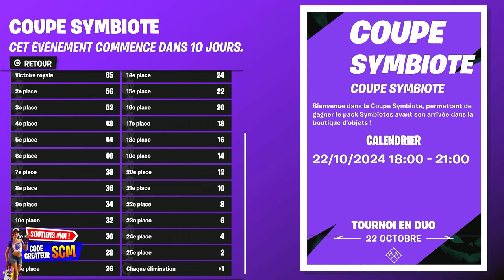Comment Avoir les Skin She Venom et Agony Gratuit Fortnite, Astuce pour Débloquer le Pack Symbiote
▬▬▬▬▬▬▬ • BIENVENUE 😍 • ▬▬▬▬▬▬▬

😍 Code créateur Epic Game : SCM

👉StealthGamer:
"SOISCOOLMEC"
"STRIKESOISCOOL"

TikTok "SoisCoolMecYTB"
👻Snapchat "soiscoolmec"

.▬▬▬▬▬▬▬ • TOP DON 💰 • ▬▬▬▬▬▬▬